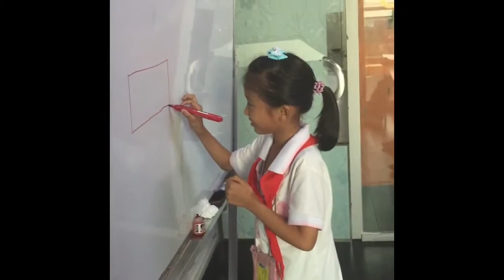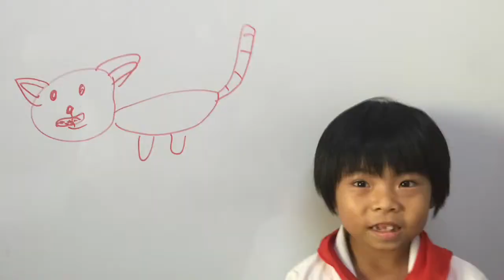Teaching in China - Laura Carter Teaching English with Lattitude